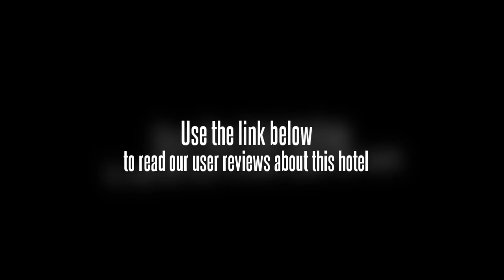Shanghai Zhongxin Hotel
The Zhongxin Hotel (Zhongxin Dajiudian) is situated beside the F1 Shanghai International Circuit and Shanghai International Auto City.

This Shanghai hotel has a variety of room types ranging from business rooms to deluxe suites. All rooms are equipped with Internet access.

The on-site Chinese restaurant has a dining capacity of 400 people.

Conference rooms of different size are completed with advanced meeting facilities.

At leisure time, guests can go shopping in its gift shops, or have some fun in the chess/poker rooms.